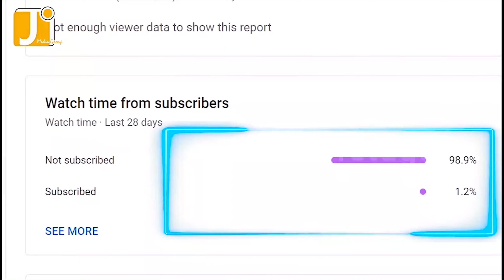పార్టీ మీటింగ్ కి వచ్చిన ముసలావిడ ఎవరో తెలిసి కాళ్ళు మొక్కిన ప్రధాని మోడీ.. | Pm Modi & Tulasi gouda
Must watch :  పార్టీ మీటింగ్ కి వచ్చిన ముసలావిడ ఎవరో తెలిసి కాళ్ళు మొక్కిన ప్రధాని మోడీ.. | Pm Modi & Tulasi gouda

"Welcome to J Media Telugu - Your Source of Daily Inspiration and Motivation!

🚀 Join us on a transformative journey to unlock your full potential and achieve your dreams. Here, you'll find a treasure trove of motivational speeches, success stories, personal development tips, and life-changing wisdom.

🌟 Our mission is to empower you to conquer your goals, overcome obstacles, and live the life you've always imagined. Whether you're striving for success in your career, personal growth, health and wellness, or simply seeking a daily dose of positivity, our content is tailored to ignite your inner fire.

💪 Prepare to be inspired by thought-provoking interviews with influential leaders, entrepreneurs, and visionaries who have turned their dreams into reality. We'll also provide practical strategies, tools, and techniques to help you level up in every aspect of your life.

It's time to rise above challenges, shatter limitations, and become the best version of yourself.

Let's embark on this incredible journey together towards a life filled with purpose, passion, and unstoppable motivation!

Stay inspired, stay motivated, stay @JMediaTelugu

J Media Telugu
it's a complete